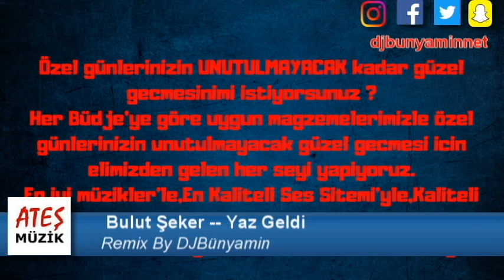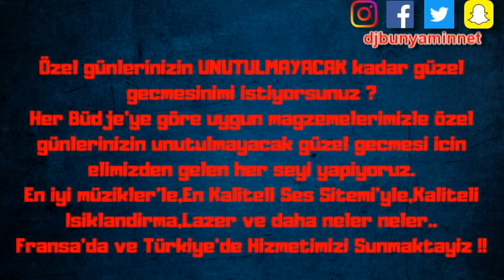DJBünyamin ft Bulut Şeker -- Yaz Geldi REMIX 2018 (Official Remix)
★ Bulut Şeker -- Yaz Geldi REMIX 2018 (Official Remix) ★ DJBünyamin
👍🏻 BEĞENI YAPMAYI UNUTMA 👍🏻

Aranjör/Remix : DJBünyamin
Prodüksyon : ATEŞ MÜZİK

DAHA NELER OLACAK NELER

©️DJBünyamin
©️ATEŞ MÜZİK